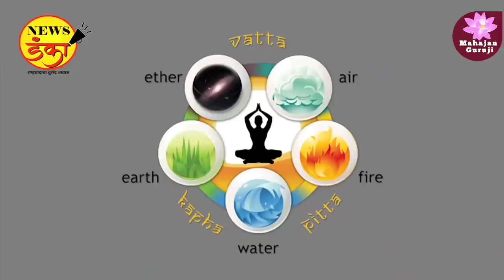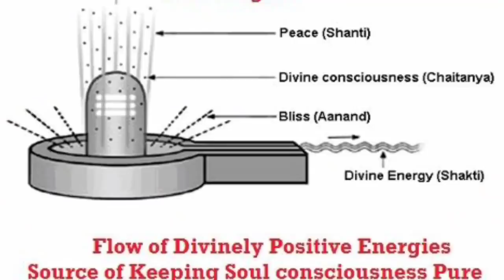महाशिवरात्री शिव पूजन कसे करावे | शिवलिंग पूजन | शिवलिंग महत्व | शिवलिंग पूजा रहस्य | Mahajan Guruji